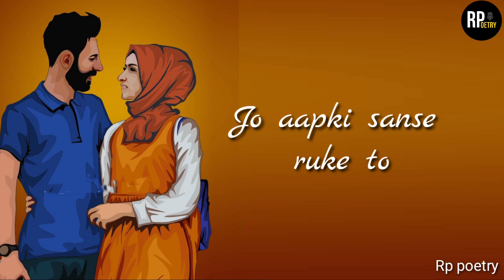saanse ❤️ • Love Shayari 2021 • Love Status 2021 • Love poetry • Love shayari Status • Rp poetry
read discription 👇👇 thanks 😊👍

( Rp poetry )

τнänκ чöü♥

βyё♥βyё